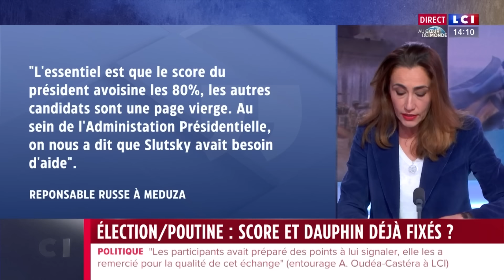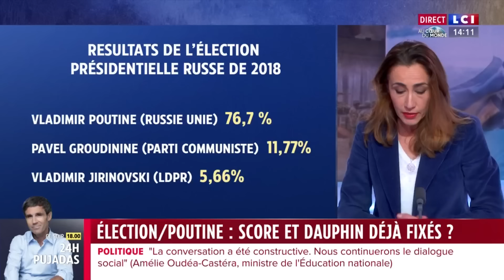Présidentielle en Russie : le score de Poutine déjà fixé ?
Soigneusement sélectionnés pour faire face à Vladimir Poutine lors de l’élection présidentielle du 15 mars, les "concurrents" ne représentent qu’une opposition de façade.